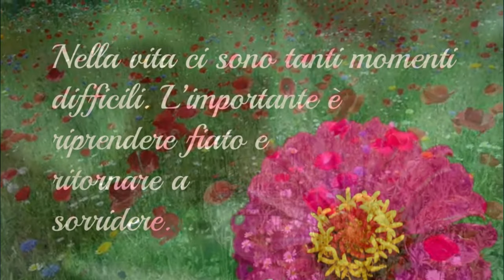Va sentiero buon inizio settimana🌳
Una volta fuori, concentrati sulle immagini, i suoni e i profumi che ti circondano.Questo aiuta ad alleviare le preoccupazioni, ma può anche essere utile per sintonizzare i tuoi cinque sensi nel mondo naturale.
Buon 1 maggio💚

Once outside, focus on the sights, sounds and scents around you. This helps ease your worries, but can also be helpful in tuning your five senses into the natural world.
Happy May 1th 💚

Vedi Artway Enviro - Quaderno da disegno spiralati - Cartoncino riciclato 100% (d5g) su eBay!
Editing:Shotcut
Link dei libri miei e di Olimpia: